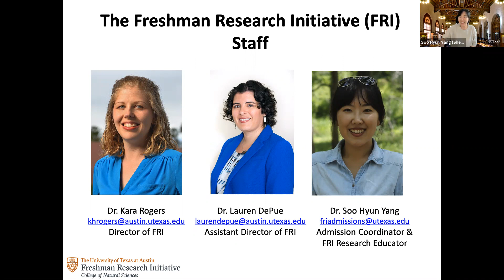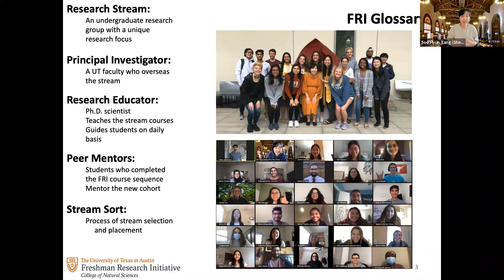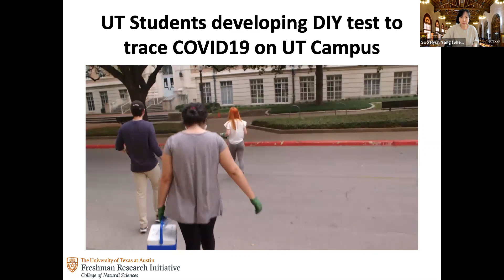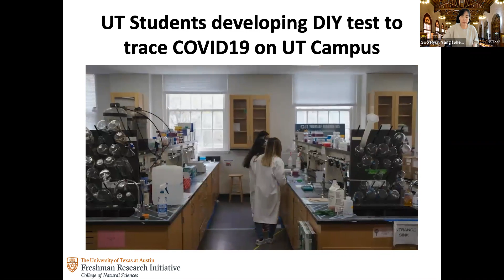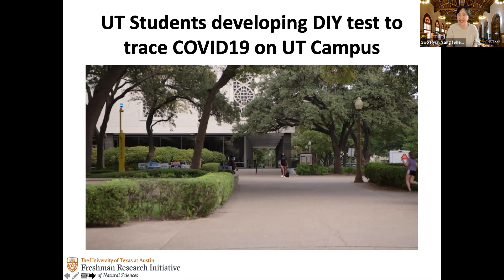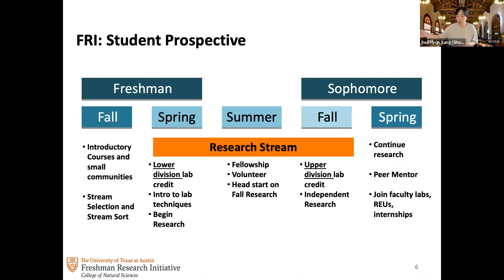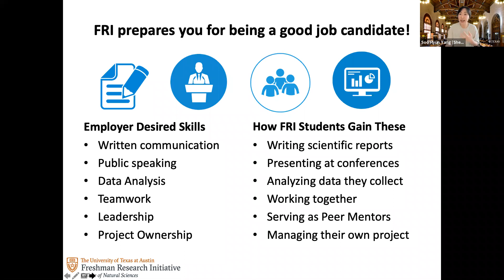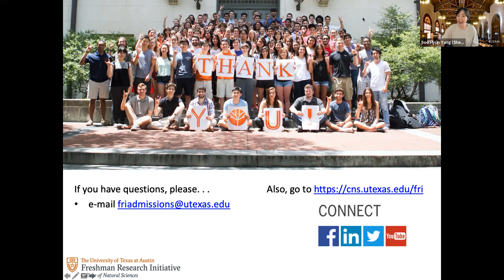2021-22 FRI Information Session Video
Learn more about our FRI Program!